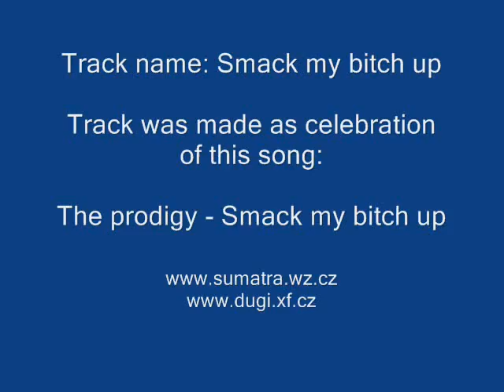TMN Forever - Smack my bitch up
Video of track Smack my bitch up